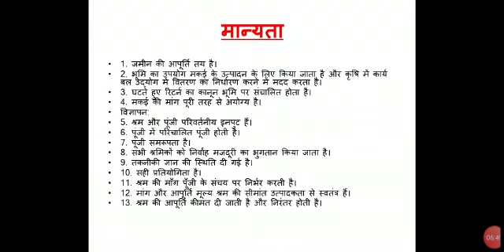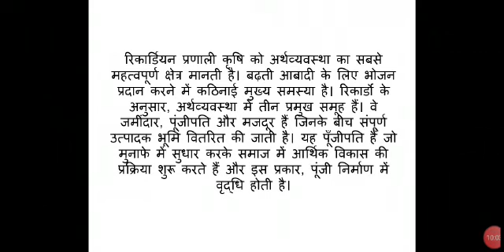BA 1ST YEAR BY AKANSHA FOR ECONOMICS